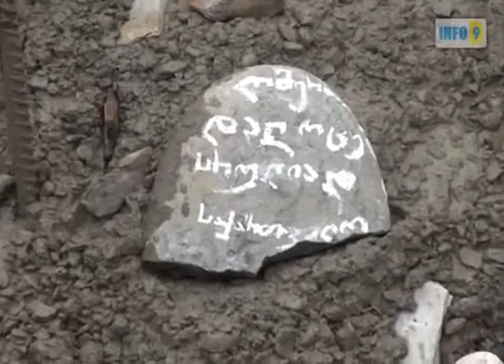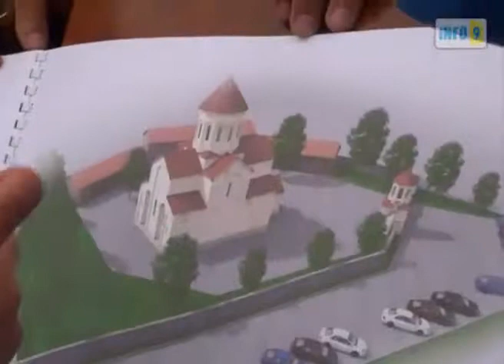პატიმართა წამების შესახებ meufe ilarioni